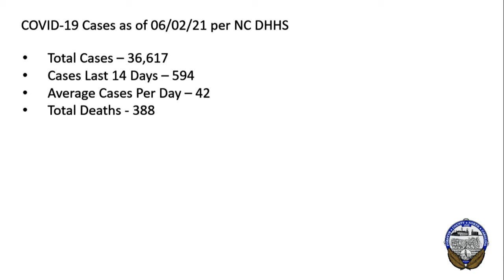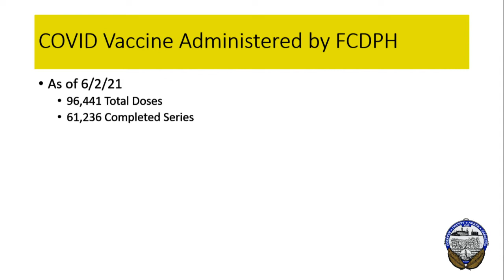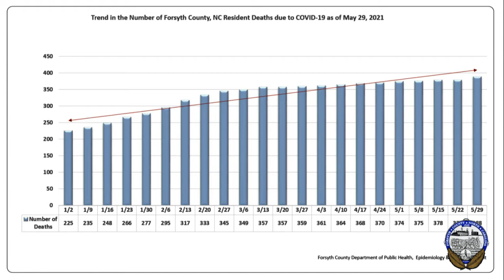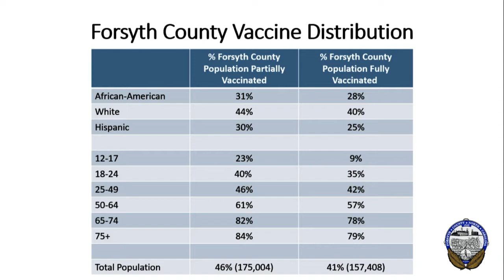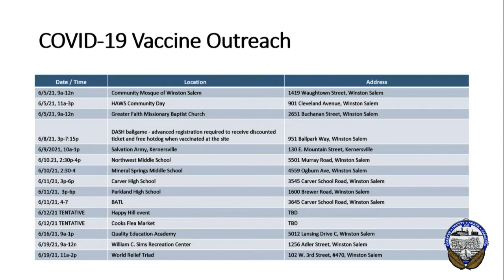Board of Commissioners Meeting - Jun 03 2021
INVOCATION

   PUBLIC SESSION

    1.  Persons who wish to speak concerning items on this agenda, or who wish to speak about a matter relating to County Government, have two options to voice their opinion. In-person attendees should comple...

   OLD BUSINESS

   PUBLIC HEARINGS

    2.  A. PUBLIC HEARING ON ZONING PETITION OF JIMMY LEE BARROW FROM AG AND RS20 TO RS30 (RESIDENTIAL, SINGLE FAMILY- 30,000 SQUARE FOOT MINIMUM LOT SIZE): PROPERTY IS LOCATED ON THE EAST SIDE OF REIDSVILLE ...

    3.  A. PUBLIC HEARING ON ZONING PETITION OF DAVID G. WILLIAMS FROM RS40 to NO-S (NEIGHBORHOOD OFFICE- SPECIAL USE): PROPERTY IS LOCATED ON THE SOUTH SIDE OF STYERS FERRY ROAD, WEST OF STYERS CROSSING LANE...

    4.  A. PUBLIC HEARING ON ZONING PETITION OF TAMMIE F. WEAVIL AND TIMOTHY J. WEAVIL FROM AG TO
LI-S (LIMITED INDUSTRIAL- SPECIAL USE) WITH A SPECIAL INTENSE DEVELOPMENT ALLOCATION: PROPERTY IS
LOCATED IN T...

    5.  A. PUBLIC HEARING ON THE PUBLIC ART 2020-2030 WINSTON-SALEM/FORSYTH COUNTY PLAN B. RESOLUTION ADOPTING THE PUBLIC ART 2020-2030 WINSTON-SALEM/FORSYTH COUNTY PLAN

   NEW BUSINESS

   SPECIAL RESOLUTIONS

    6.  RESOLUTION RECOGNIZING JUNE 15, 2021, AS WORLD ELDER ABUSE AWARENESS DAY IN FORSYTH COUNTY, NORTH CAROLINA

    7.  RESOLUTION SUPPORTING THE ELIGIBILITY FOR AND NOMINATION OF THE ELIZABETH AND BOWMAN GRAY JR. HOUSE FOR THE NATIONAL REGISTER OF HISTORIC PLACES

   MINUTES

    8.  APPROVAL OF MINUTES FOR THE MEETINGS OF MAY 06, 2021 AND MAY 20, 2021

   BUDGET / FINANCE

    9.  AMENDMENT TO THE 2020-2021 DEBT SERVICE FUND TO APPROPRIATE $29,200,000 OF 2021A
AND 2021B LIMITED OBLIGATION BOND PROCEEDS FOR THE REFUNDING OF THE 2009 AND
2012 LIMITED OBLIGATION BONDS AND THE 2019...

    10.  AMENDMENT TO THE FY 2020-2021 BUDGET ORDINANCE TO APPROPRIATE $40,000 OF COMMITTED FUND BALANCE TO THE LIBRARY FOR THE PURCHASE OF TECHNOLOGY

    11.  AMENDMENT TO THE FY 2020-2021 BUDGET ORDINANCE TO APPROPRIATE OPERATION FAN HEAT RELIEF (OFHR) PROGRAM FUNDING ALLOCATION FOR THE FORSYTH COUNTY DEPARTMENT OF SOCIAL SERVICES TO CONTINUE ADMINISTRATIO...

   CONTRACTS

    12.  RESOLUTION AUTHORIZING AND FUNDING POSITIONS TO BE UTILIZED FOR PAID INTERN PARTNERSHIP WITH GREATER WINSTON-SALEM INC.

    13.  RESOLUTION AWARDING A CONTRACT FOR A COMPUTERIZED MAINTENANCE MANAGEMENT SYSTEM (GENERAL SERVICES DEPARTMENT)

    14.  RESOLUTION AWARDING AND AUTHORIZING EXECUTION OF A CONTRACT FOR THE PURCHASE OF PRINTING CONSUMABLES/TONER FOR FORSYTH COUNTY GENERAL SERVICES

    15.  RESOLUTION AWARDING AND AUTHORIZING EXECUTION OF A CONTRACT FOR THE PURCHASE OF PAPER AND ENVELOPE SUPPLIES FOR FORSYTH COUNTY GENERAL SERVICES

    16.  RESOLUTION AWARDING A CONTRACT TO LAW
ENFORCEMENT SERVICES GROUP, PLLC, FOR PRE- AND POST-HIRE PSYCHOLOGICAL AND
MEDICAL SERVICES

   PROPERTY MATTERS

    17.  RESOLUTION AUTHORIZING THE GRANT OF A RIGHT OF ENTRY AGREEMENT TO NORTH BY NORTHWEST CONSULTING, INC., TO ACCESS REAL PROPERTY LOCATED AT 400 W. HANES MILL ROAD

    18.  RESOLUTION AUTHORIZING EXECUTION OF AN ASSIGNMENT OF HANGAR LEASE AT SMITH REYNOLDS AIRPORT FROM TRUIST BANK TO MOUNT AERO PROPERTIES, LLC

   TAX ADMINISTRATION

    19.  RESOLUTION APPROVING REFUNDS BY THE TAX ASSESSOR/COLLECTOR IN THE AMOUNT OF $1,332.49 (NORTH CAROLINA VEHICLE TAX SYSTEM, OVER $100)

   REPORTS

    20.  CONTRIBUTION BASED BENEFIT CAP REPORT

    21.  HUMAN RESOURCES REPORT FOR THE MONTH OF MARCH 2021

   ADDED ITEM

    22.  RESOLUTION AUTHORIZING PUBLICATION OF AN OFFER TO PURCHASE COUNTY OWNED REAL PROPERTY BY NEGOTIATED OFFER, ADVERTISEMENT, AND UPSET BIDS PROCEDURE – 3554 CLEMMONS ROAD

   ADJOURNMENT